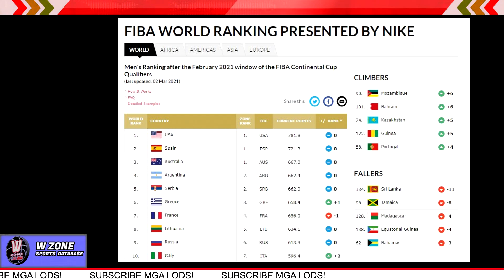Phoenix Suns Coach | Kai Sotto Unang Magbubukas ng daan patungong NBA | Kai Sotto might make it.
Phoenix Suns Coach nagsalita na | Kai Sotto Unang Magbubukas ng daan patungong NBA | Kai Sotto might make it - Raymond Townsend | Kai Sotto - NBA G League o sa EuroLeague | Kai Sotto NBA Draft 2021 o sa 2022.  | Marami pa rin ang naniniwala na kaya ni Kai Sotto na makapasok sa NBA.

Para sa mga previous videos natin, ang link ay nasa baba.
You can always check all of our videos. ⍗⍗⍗